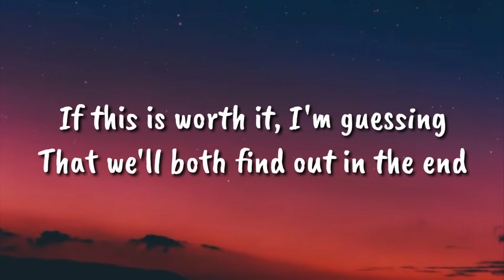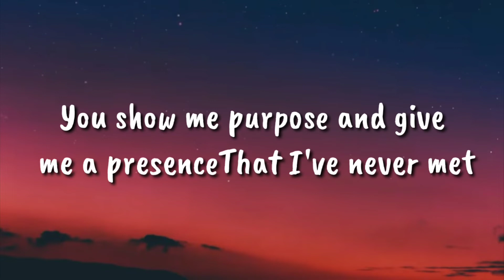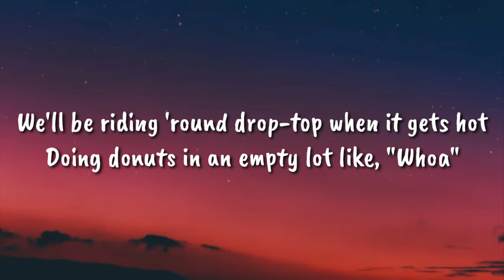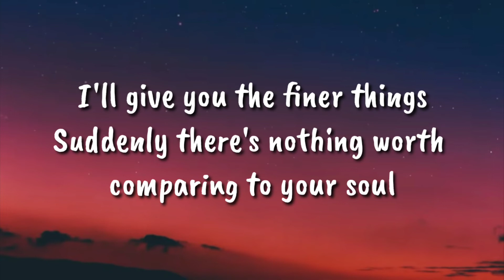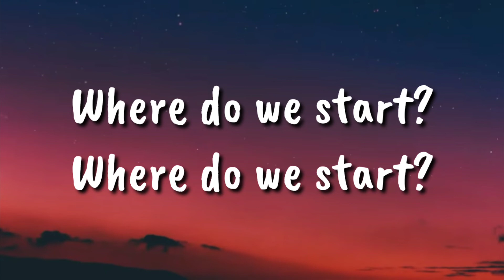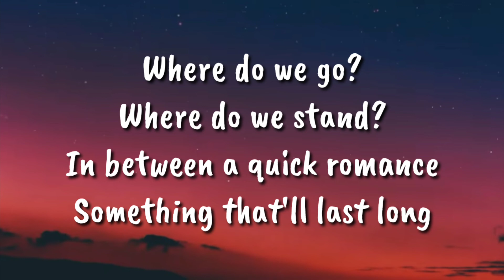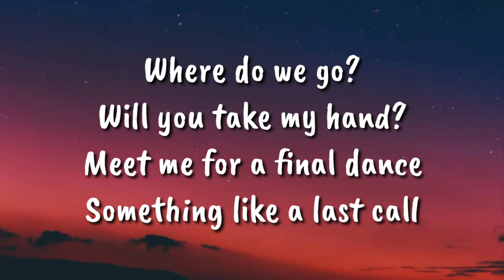Khalid-Last Call (lyrics)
Last Call
Song by Khalid

Search for what'll set you free
It's not 2017 anymore
So you trust in a guy like me
To give you everything in store
We'll be riding 'round drop-top when it gets hot
Doing donuts in an empty lot like, "Whoa"
I'll give you the finer things
Suddenly there's nothing worth comparing to your soul
In between a quick romance
Something that'll last long
Meet me for a final dance
Something like a last call
If this is worth it, I'm guessing
That we'll both find out in the end
You show me purpose and give me a presence
That I've never met
In this world full of hatred
Somehow I feel your innocence
I'll be patient, impatient
And I'll be patient, impatient
Something that'll last long ('cause it don't last long, no)

Source: LyricFind
Songwriters: Jamil Chammas / Khalid Robinson

About
Artist: Khalid
Album: Last Call
Released: 2022
Genre: R&B/Soul